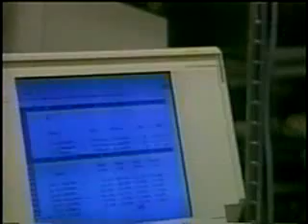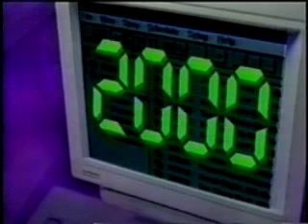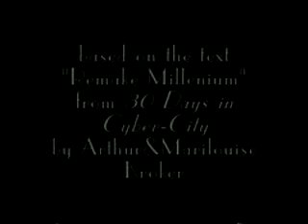The 99 Year Phone Call (1997)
n this post-modern culture-jam directed by Lewis Cohen, C-Theorists Arthur and Marilouise Kroker break down why Y2K never really mattered... because the 20th Century was just one big re-make culture, anyway.

Director: Lewis Cohen
Producer: Lewis Cohen
Production Company: EPO/Channel Zero
Audio/Visual: sound, color